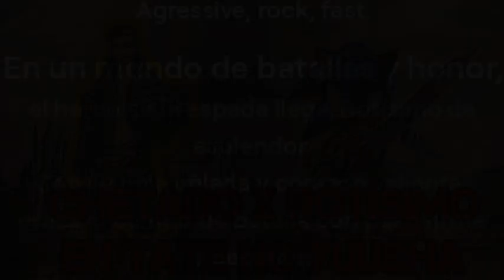CHETADO x ROTÍSIMO en Tate no Yuusha Rock CC [Ask IA & Suno IA]